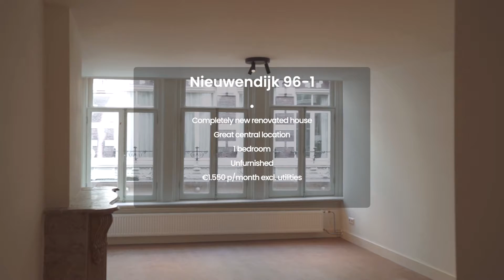Nieuwendijk 96 | I, II & III | Amsterdam Property Tour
These newly completed apartments are located in a beautiful location in the bustling heart of Amsterdam. It is part of three renovated objects in a monumental 18th-century building.
The apartments are within walking distance of Central station and all amenities that Amsterdam Center offers. All the nice shops, terraces, restaurants and the canals: it is within walking distance.